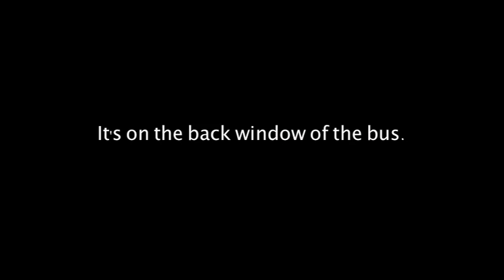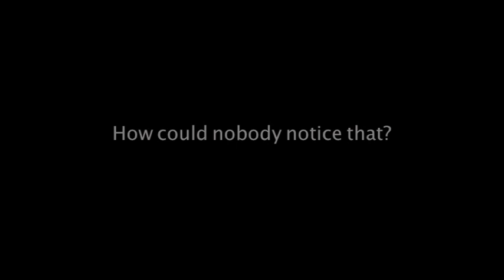Visible Camera in the movie Speed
A camera is clearly visible in a scene from the movie Speed.